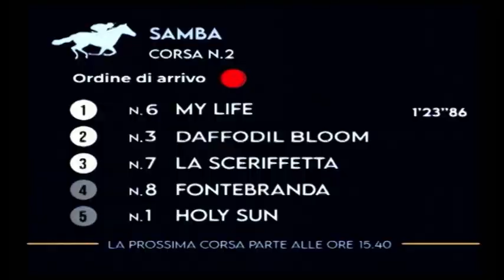12/09/2023 - corsa 2 - premio SAMBA